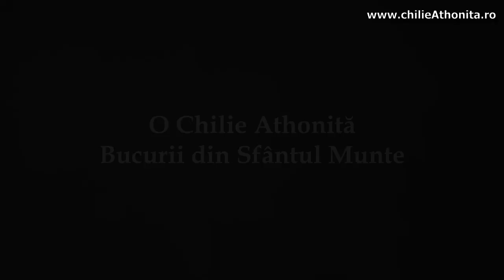Sfântul Munte în urmă cu 28 de ani; experiențe personale - părintele Pimen Vlad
Vizionați pe părintele Pimen Vlad care ne relatează cum era viața în Sfântul Munte în așezămintele românești - în principal în Schitul Lacu - în urmă cu 28 de ani când cuvioșia sa a venit în Sfântul Munte Athos.

Vizionare plăcută!